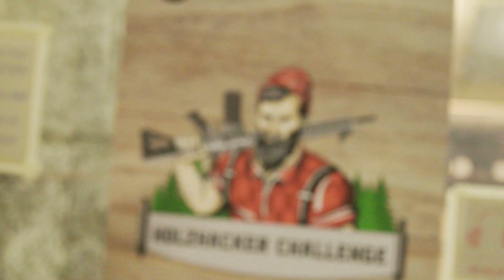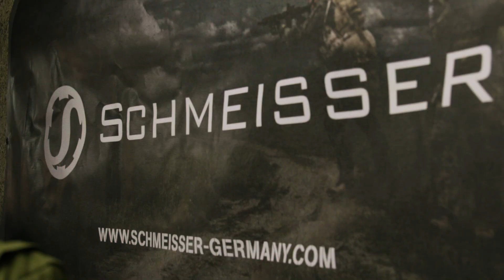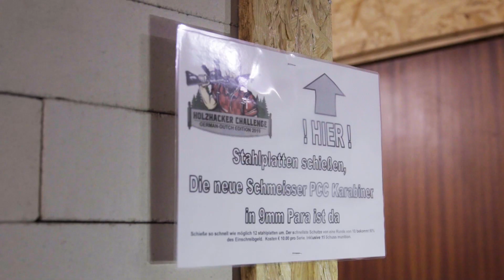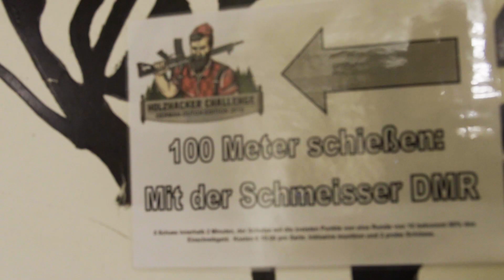Schmeisser Holzhacker Challenge HOLLAND / Die AR-15-9S - LowReadyMedia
Holzhacken mit dem Kaliber .223 - Bei Schmeisser kein Problem. Kommt mit diesem Highlight-Video mit auf die Veranstaltung und schaut obendrein noch Moritz beim Test-Schießen der ultra führigen Schmeisser AR-15 9S zu.